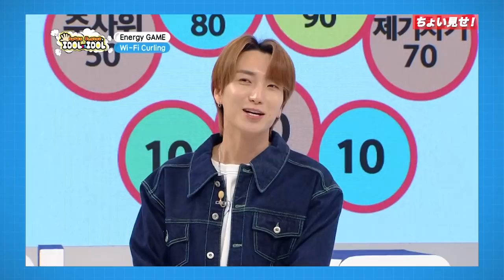YUTOも絶賛！？イェソンVSイトゥク‹PENTAGON ちょい見せ2 ›「SUPER JUNIORのアイドルVSアイドル」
「SUPER JUNIORのアイドルVSアイドル」 EP73～76のゲスト、PENTAGONの出演回をちょい見せ✨